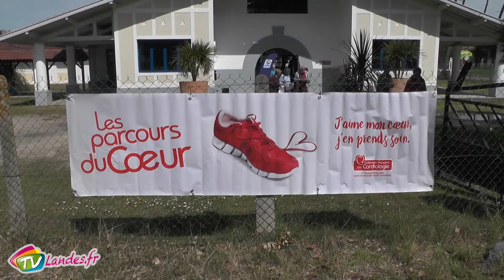Parcours du coeur à Ondres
Cette année plus de 240 000 personnes ont participez au parcours du cœur partout en France. À Ondres il était une trentaine à prendre part à la marche d'orientation organisée par le service municipal des sports.
Christophe CASBAS Responsable du service municipal des Sports d’Ondres